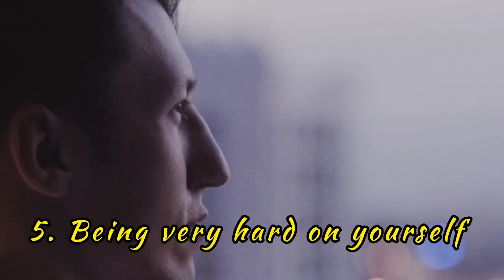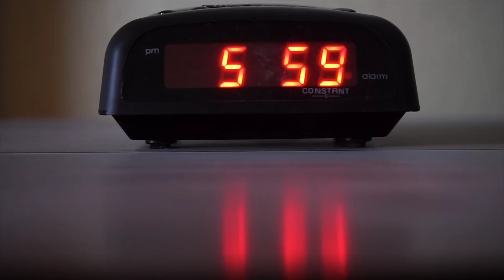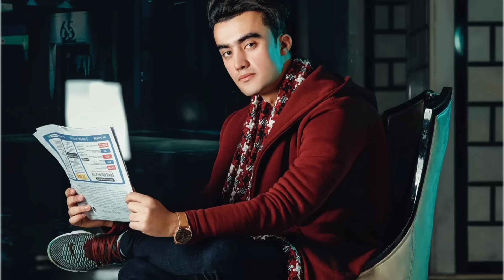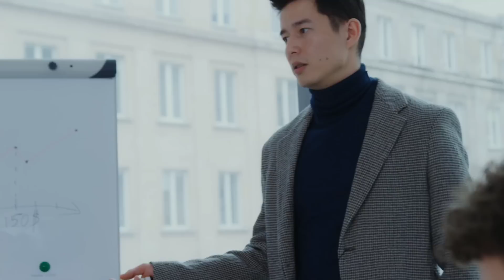23 Bad Habits To STOP in 2023 (Hindi)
23 Bad Habits To STOP in 2023 (Hindi)

Hello guys
In this video 23 Bad Habits To STOP in 2023 (Hindi) we are going to talk about 23 such things which we should say NO to in 2023. Today, we will learn about 23 bad habits; by changing them, you can improve your 2023. If you start eliminating these 23 bad habits now, you can indeed feel good changes in 2023. To remove all these bad habits from yourself, you must continuously work with positivity. With time, you can remove these habits and adopt good practices. So let's learn about these 23 bad habits.

30 days
how to change your life in a year
how to change your life in a year better ideas
how to change your life in a year in hindi

If you find any such contact in this video that belongs to you and you feel that it should be removed from this video. Then I will remove that content immediately. I have worked hard to build this channel. I am sure that you will understand my words.
Motivation
New year resolutions
bad habits hindi
bad habits to quit
bad habits to stop
bad habits to stop in 2023
motivation mind mantra
motivational speech
motivational video
new year
stop bad habits
stop these habits